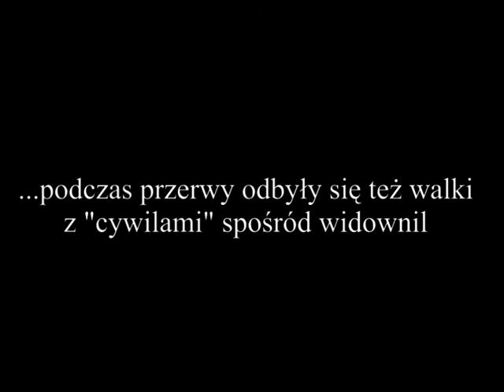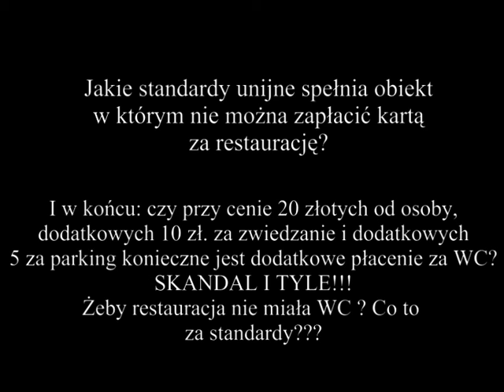Turniej rycerski w Golubiu-Dobrzyniu - migawki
Turniej rycerski w Golubiu-Dobrzyniu jak co roku był udany. Nie obyło się bez zabawnych scen podczas "walki" rycerza zwanego "zwierzakiem" z osobami z widowni.
Mniej powodów do zadowolenia mieli w tym roku klienci z cieńszymi portfelami. Golubski turniej wprawdzie słynie ze swoich cen, ale wg. mnie w tym roku przegięli pałkę, a czarę goryczy przelał brak możliwości wejścia (jak co roku) na zamkowy krużganek, po tzw. "końskich schodach". Po zakończeniu atrakcji czekał nas znakomity obiadek i przymusowy spacer do bankomatu w centrum miasteczka.